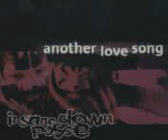Insane Clown Posse - Another Love Song (Instrumental)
noticed it wasn't on youtube so i added it, insane clown posse "another love song" instrumental, UMG own this.